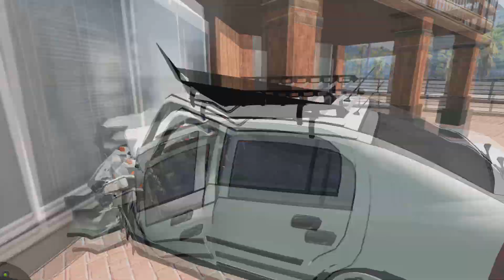Opel Astra G 1999 | POV DRIVE | BeamNGdrive | Logitech G29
Game name: BeamNGdrive
Vehicle: 1999 OPEL ASTRA G
Steering wheel: Logitech g29

By Kowin 🚘